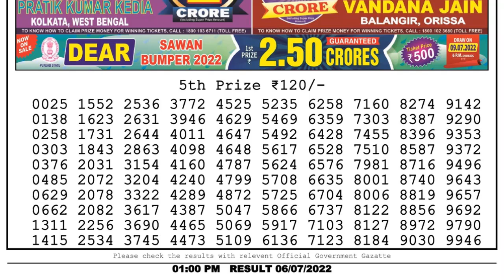Dear Lottery Sambad 1pm today 06.07.22 Nagaland State Lottery Result